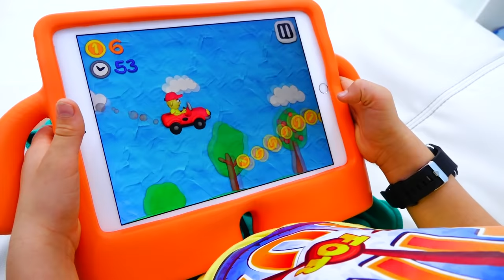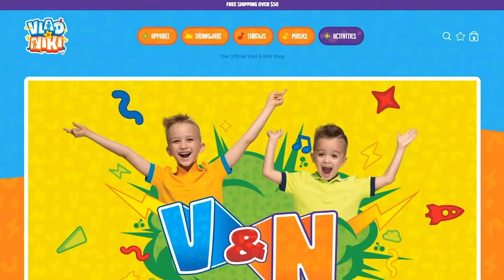व्लाद और निकी क्रिसमस के पेड़ को खेलने और सजाने का नाटक करते हैं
इस वीडियो में वे उत्पाद हैं जिन्हें बनाने में व्लाद और निकी ने मदद की थी।
व्लाद और निकी अपने क्रिसमस पेड़ों को खिलौनों से सजाते हैं और क्रिसमस के उपहार प्राप्त करते हैं